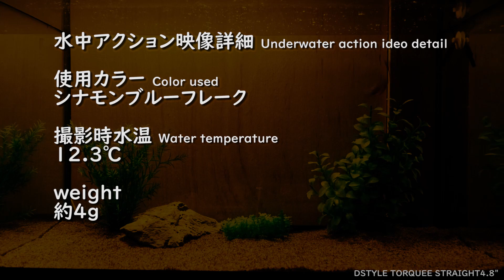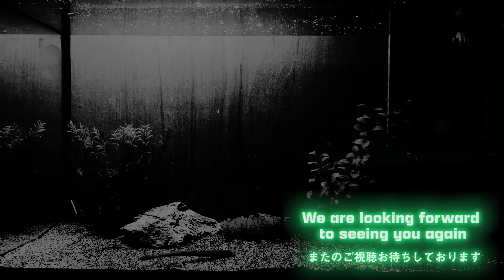トルキーストレート4.8"【DSTYLE】水中アクション映像 TORQUEE STRAIGHT4.8"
トルキーストレート4.8"【DSTYLE】水中アクション映像

【DSTYLE】トルキーストレート4.8”

使用カラー
シナモンブルーフレーク

撮影時水温
12.3℃

weight
約4ｇ

【使用リグ】

0:00 オープニング

0:29ノーシンカー オフセットフック《フックサイズ1/0》

1:16テキサスリグ 3.5g《フックサイズ1/0》

3:12 フリーリグ 5g《フックサイズ1/0》

4:09 ﾘｰﾀﾞｰﾚｽﾀﾞｳﾝｼｮｯﾄ 5g 《フックサイズ1/0》

5:03 ジグヘッドワッキーリグ 0.45g
5:56 ジグヘッドワッキーリグ 0.6g
6:44 ジグヘッドワッキーリグ 0.9g
7:32 ジグヘッドワッキーリグ 1.3g
8:22 ジグヘッドワッキーリグ 1.8g

9:24 ノーシンカーワッキー《フックサイズ#3》

10:21 ダウンショットリグ オフセットフック《フックサイズ1/0》
11:13 ダウンショットリグ マスバリ《フックサイズ#3》
12:06 ダウンショットワッキー《フックサイズ#3》

13:05 シェイキーヘッドリグ 1.3g《フックサイズ3/0》
14:09シェイキーヘッドリグ 1.8g《フックサイズ3/0》

15:07 ネコリグ 0.4g《フックサイズ#3》
16:03 ネコリグ 0.6g《フックサイズ#3》
16:49 ネコリグ 0.9g《フックサイズ#3》
17:37 ネコリグ 1.1g《フックサイズ#3》
18:21 ネコリグ 1.3g《フックサイズ#3》
19:15 ネコリグ 1.5g《フックサイズ#3》
20:14 ネコリグ 1.8g《フックサイズ#3》

TORQUEE STRAIGHT4.8"【DSTYLE】

Color used
Cinnamon Blue Flake

Water temperature
12.3℃

weight
approx.4g

【Use rig】

0:29 weight less(no sinker)offset hook《hook size1/0》

1:16 Texas Rig 3.5g 《hook size1/0》

3:12 free rig 5g 《hook size1/0》

4:09 Leaderless dropshot  5g 《hook size1/0》

5:03 jig head wacky 0.45g
5:56 jig head wacky 0.6g
6:44 jig head wacky 0.9g
7:32 jig head wacky 1.3g
8:22 jig head wacky 1.8g

9:24 weight less wacky《hook size#3》

10:21 Drop shot rig Offset hook《hook size1/0》
11:13 Drop shot rig Straight Shank Hooks《hook size#3》
12:06 Drop shot wacky rig《hook size#3》

13:05 Shaky Head Rig 1.3g《hook size3/0》
14:09 Shaky Head Rig 1.8g《hook size3/0》

15:07 Neko rig 0.4g《hook size#3》
16:03 Neko rig 0.6g《hook size#3》
16:49 Neko rig 0.9g《hook size#3》
17:37 Neko rig 1.1g《hook size#3》
18:21 Neko rig 1.3g《hook size#3》
19:15 Neko rig 1.5g《hook size#3》
20:14 Neko rig 1.8g《hook size#3》